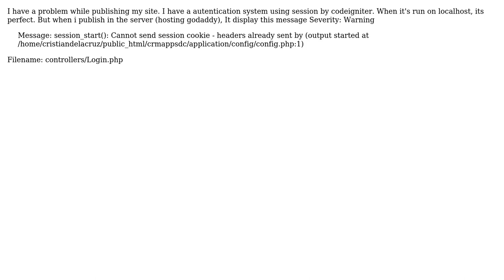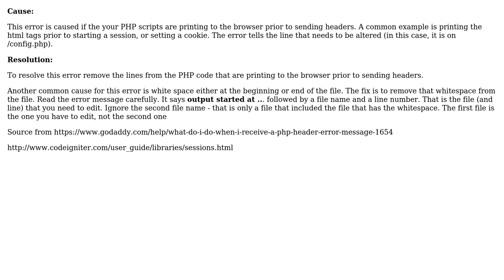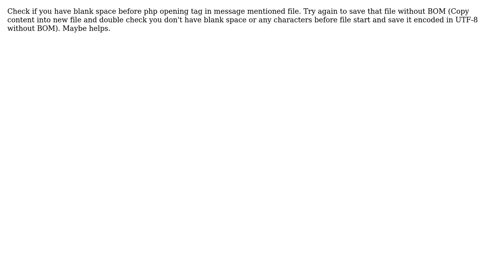Error when use session codeigniter (5 Solutions!!)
Error when use session codeigniter

With thanks & praise to God, and with thanks to the many people who have made this project possible! | Content (except music & images) licensed under CC BY-SA | Music | Images & others | With thanks to user Tpojka user Siddhartha esunuri user Pupil user Cristian Andres De la Cruz user CodeGodie user Abdulla Nilam and the Stack Exchange Network Trademarks are property of their respective owners. You are responsible for your own actions.